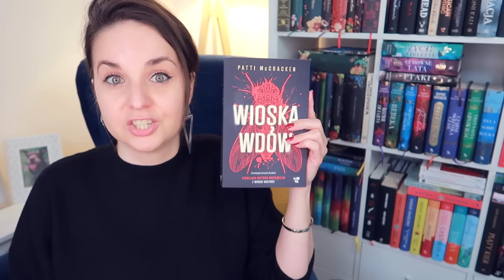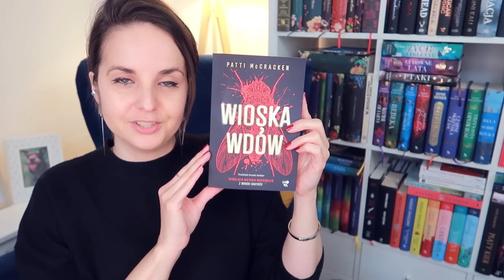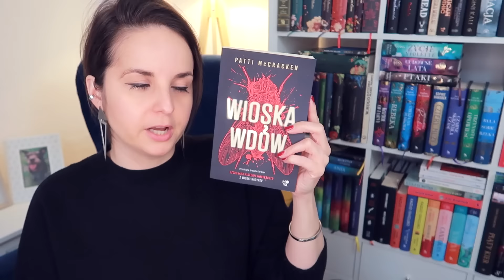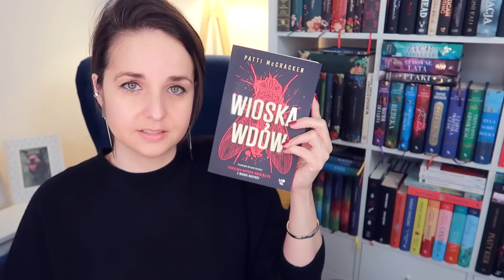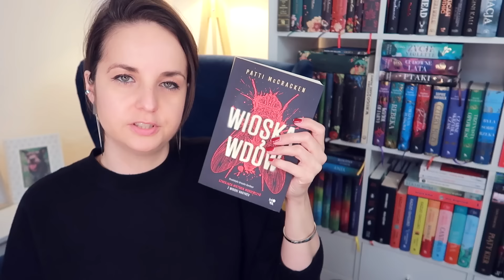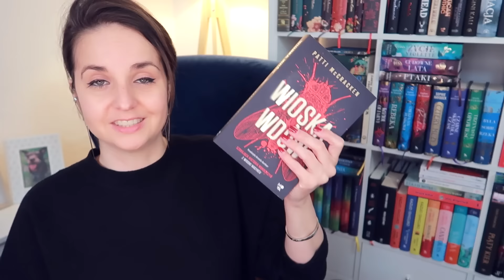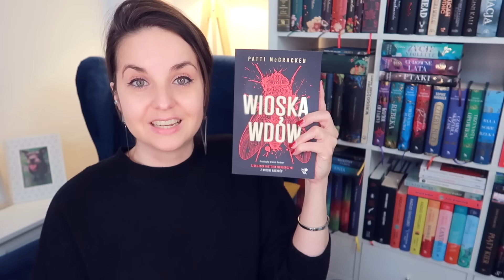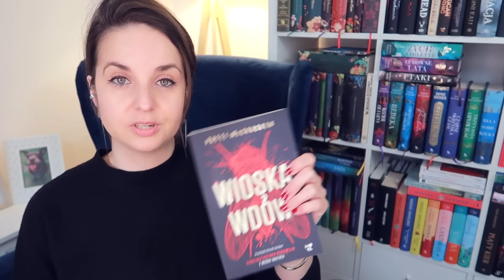"Wioska wdów" Patti McCracken | recenzja i konkurs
Między literaturą true crime a powieścią historyczną, opowieść na faktach o morderczyniach z wioski Nagyrév – "Wioska wdów" Patti McCracken.
📌Film powstał we współpracy reklamowej z Wydawnictwem MOVA.
📌Konkurs zakończony: Hedda Brunska
📌Można również poczytać na blogu (wersja dla osób niesłyszących):

📜 REGULAMIN KONKURSU:
- Organizator: Olga Kowalska i Wydawnictwo MOVA.
- Nagroda: 1x "Wioska wdów" Patti McCracken.
- Pytanie:  Poleć ostatnio czytaną książkę/obejrzany film/zgraną grę/przeczytany komiks.
- Konkurs trwa: Od 4 kwietnia do 15 kwietnia 2023.